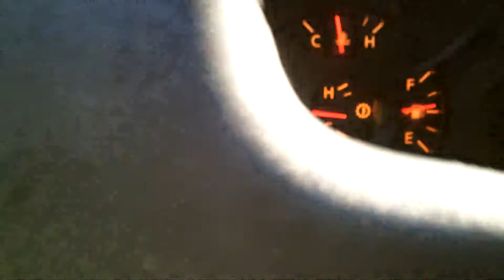2012 - Syd and Kelsey singing in truck